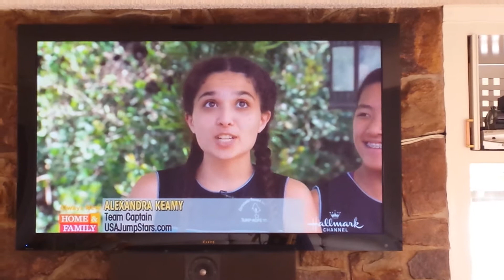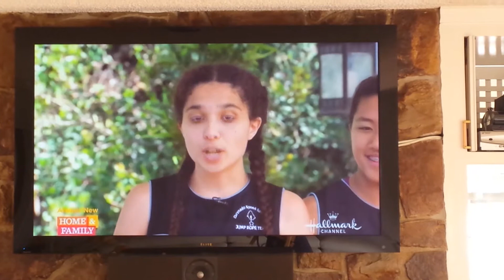Home and Family Show Performance On Hallmark Channel